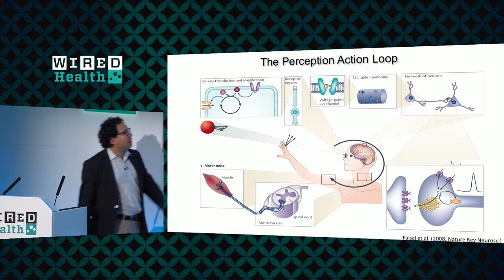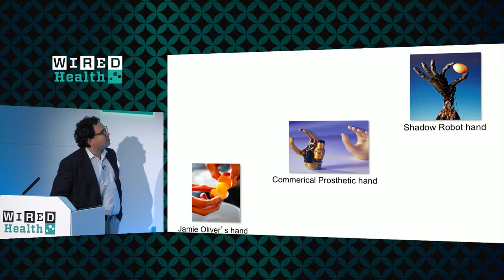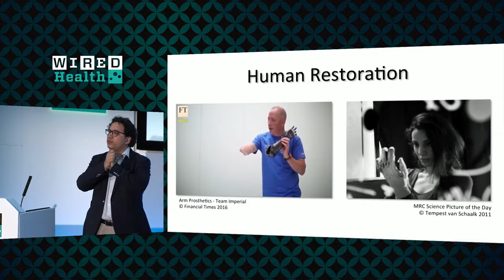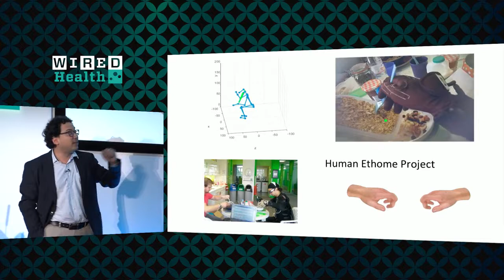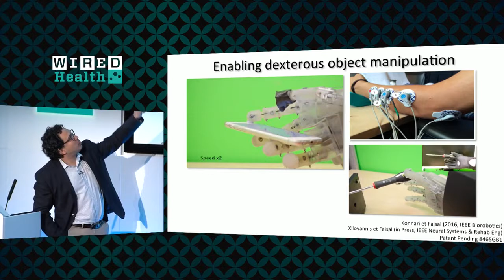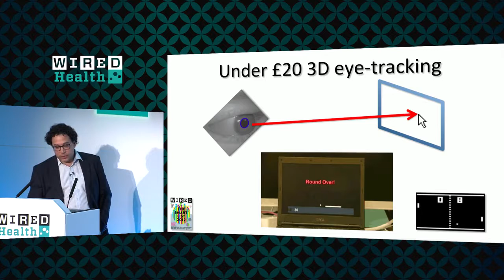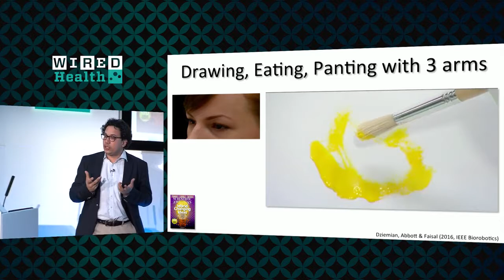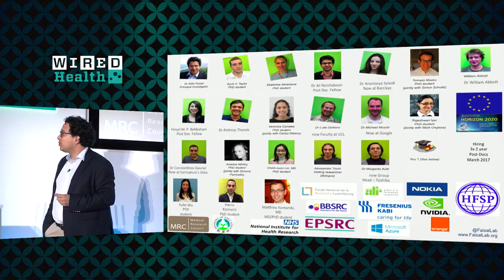WIRED: Breaking Out of Your Brain | A lecture by Dr. Aldo Faisal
In this lecture, Dr. Faisal describes his vision on how far can humans be augmented through neurotechnology and robotics.